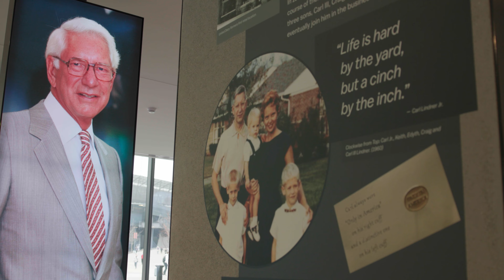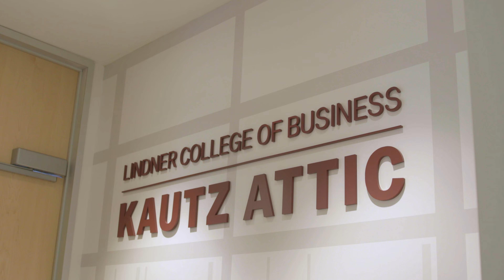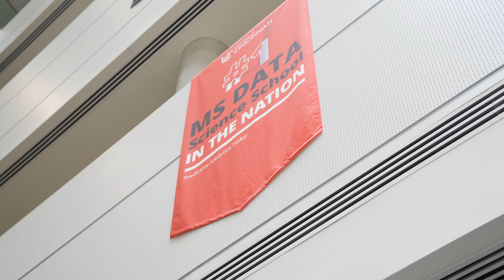Meet the 2023 CBAA Honorees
Meet some of the awardees honored at the 38th Annual Cincinnati Business Achievement Awards, which were held on March 8.

• Carl H. Lindner Award for Outstanding Business Achievement: Kerry Byrne, Bus ’87, President, Total Quality Logistics (TQL)
• Distinguished Service Award: Van Jones, Bus ’08, Deal Lead, Diverse Founders Investing, Wellington Management
• Distinguished Service Award: Charles H. Matthews, PhD, Bus ’90, Distinguished Teaching Professor of Entrepreneurship and Strategy, Department of Management
• Business Partnership Award: Refinery Ventures